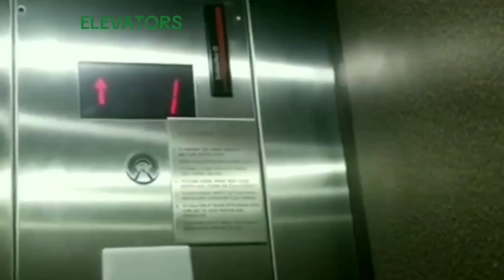8 Rides at the Montgomery Mall Carnival in North Wales, PA 10-4-24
0:00 Intro

0:19 Slides

0:26 Tornado

2:50 Coyote's Run

3:49 Rock N Out

5:59 Sizzler

7:32 Zero Gravity

10:06 Starship

13:17 Chair Jet

16:28 Outro